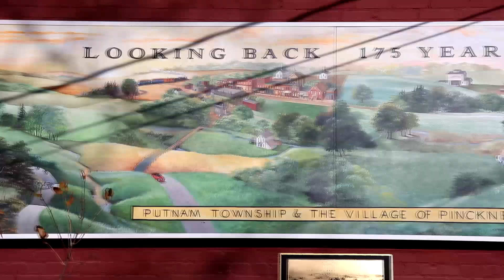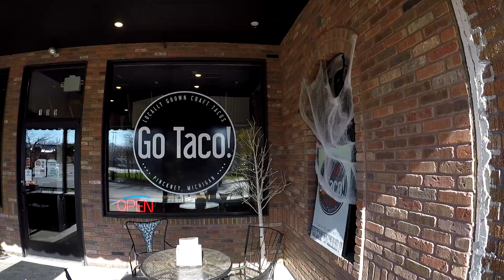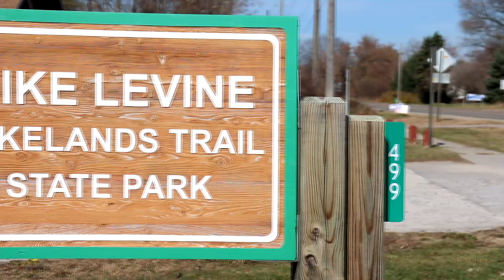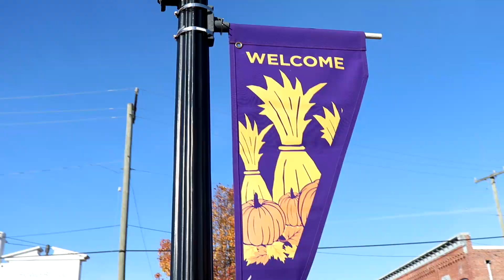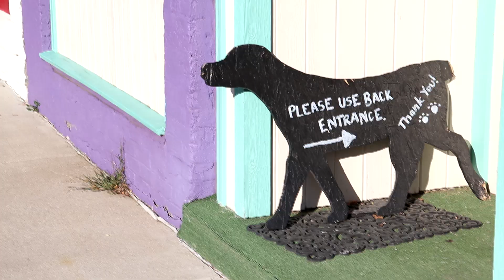Pinckney and Fowlerville, Michigan | MICHIGAN OFF THE BEATEN PATH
In this next edition of Michigan Off the Beaten Path, I head out to Livingston County, Michigan, west of Metro Detroit, to the towns of Pinckney and Fowlerville. My first stop is to the village of Pinckney which is home to a nice, small downtown area with a few restaurants and Mike Levine Lakelands Trail (runs between Stockbridge and Hamburg Township). For lunch I get a takeaway from Go Taco and have a picnic at Town Square Park right in the center of Pinckney. After leaving Pinckney I then head up to the village of Fowlerville to explore the downtown area and check out a couple of small parks in the village.

00:00 - Pinckney, Michigan
09:37 - Fowlerville, Michigan